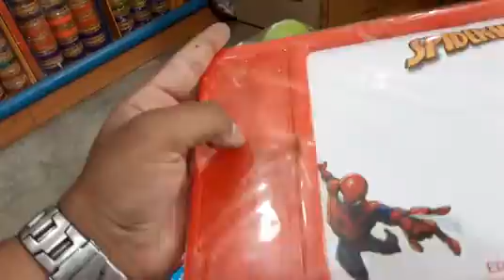different type of toys new collection |fancy store|arr. view